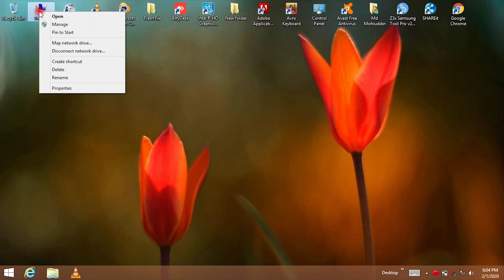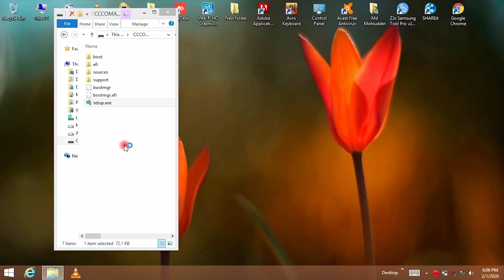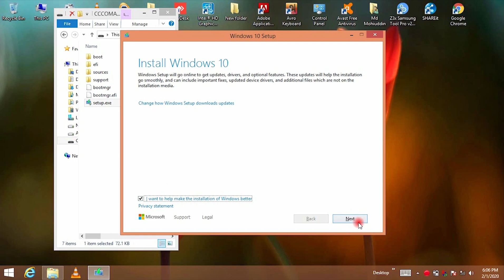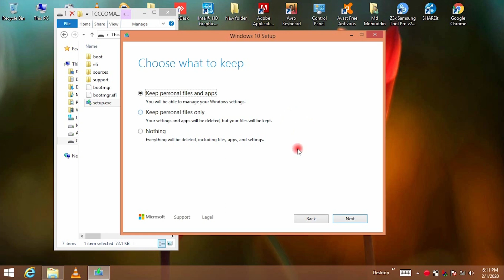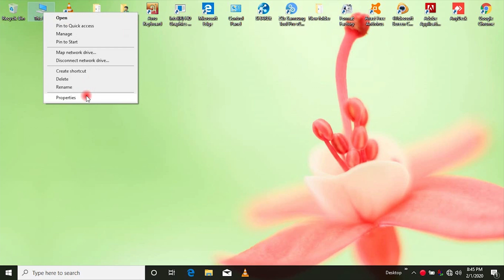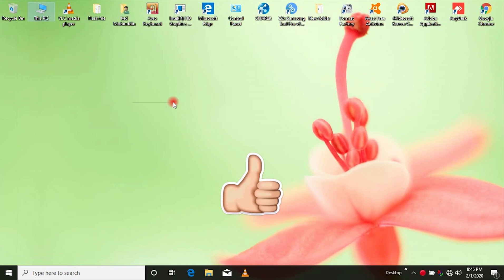Windows 10 upgrade from Windows 8-7 | upgrade pc computer Windows 10 from Windows 7-8 Bangla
In this video today I will show Windows 10 upgrade from Windows 8-7.  upgrade pc computer Windows 10 from Windows 7-8 Bangla. watch this full video and update Windows 10 any computer from Windows 7 or 8.